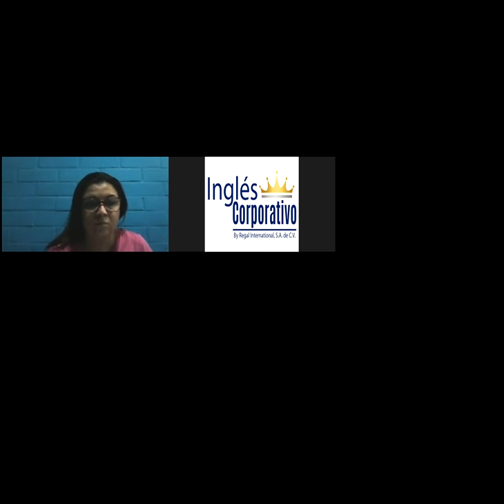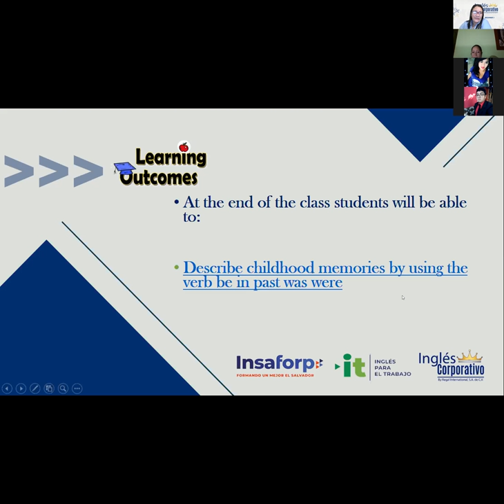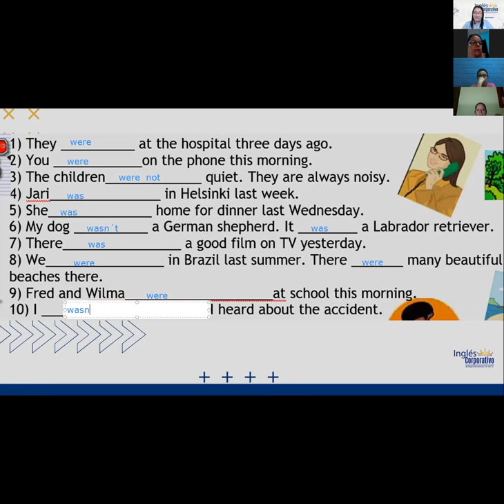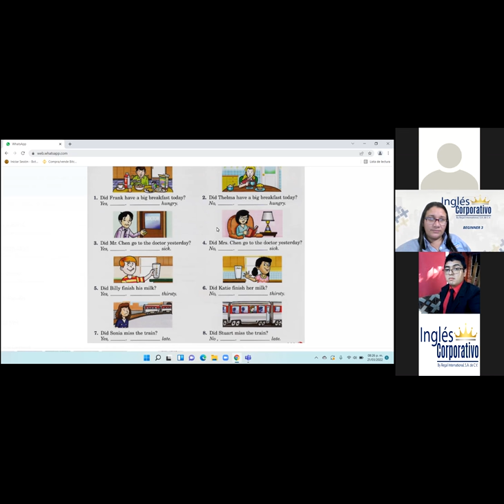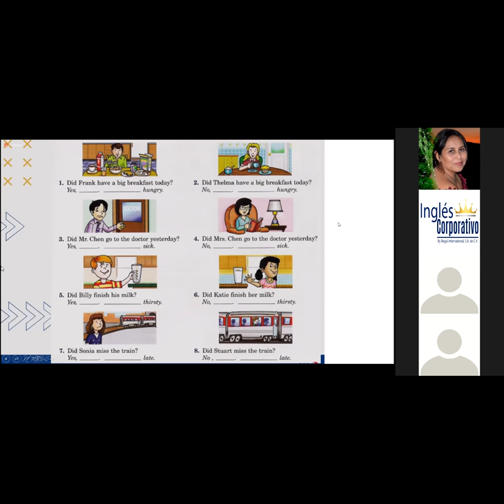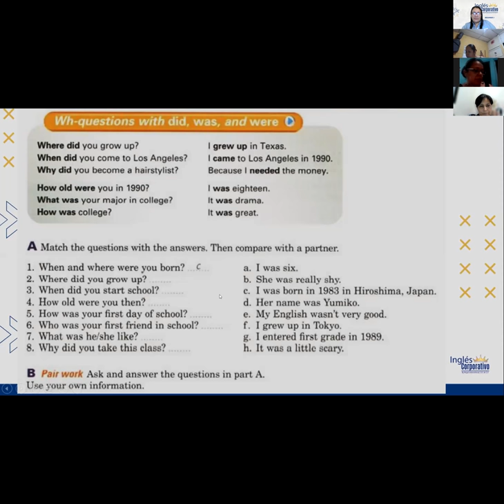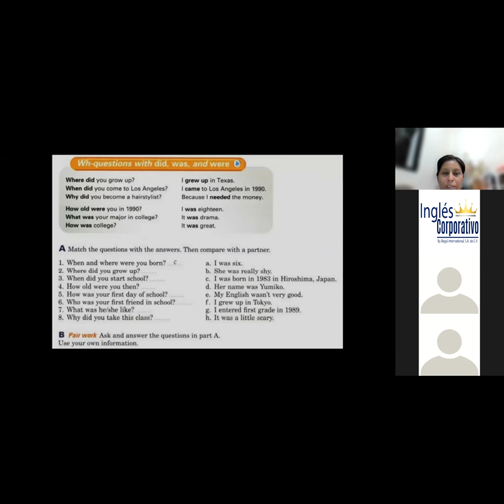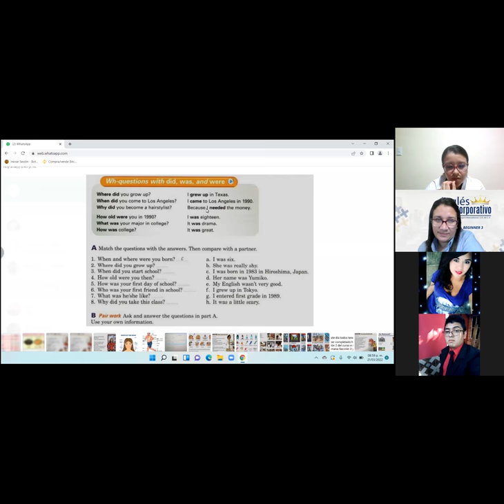Ingles Corporativo-Childhood memories